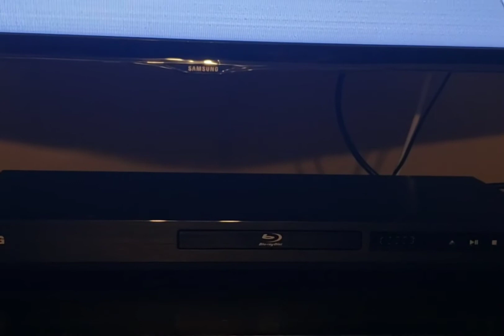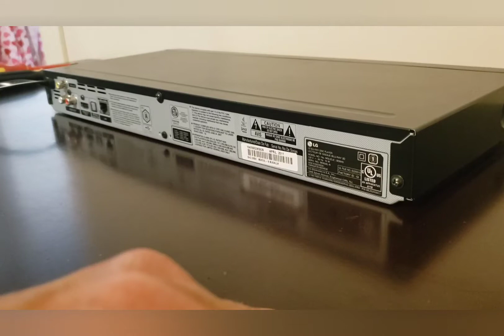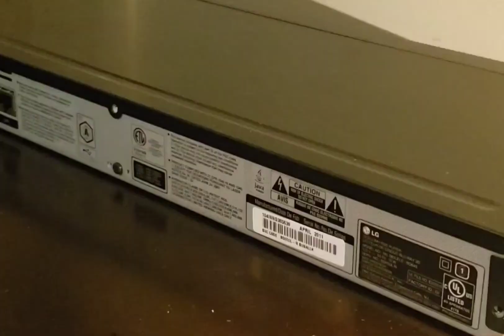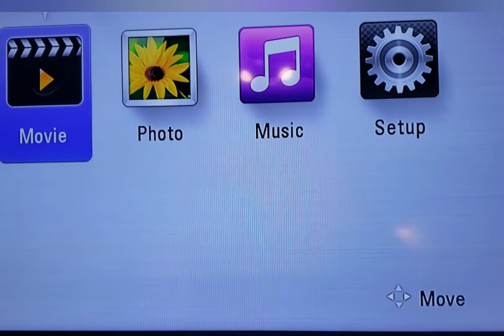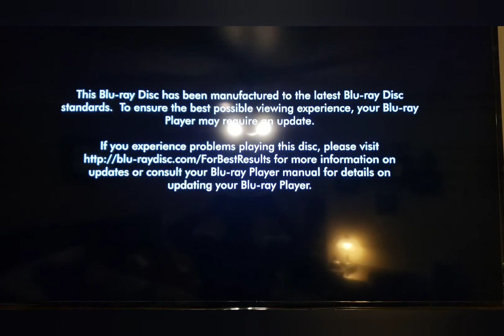Como reparar Blue Ray disc player LG BD645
Despues de mucho tiempo descubri como reparar una falla de este Blue Ray disc player.
Pero en realidad es aplicable a cualquier marca y modelo con el mismo problema.

Tambien les recomiendo este pegamento muy bueno.

Gorilla Colle liquide super glue à réglage rapide, colle cyanoacrylate polyvalente, bouchon anti-obstruction, formule de contrôle du débit, transparent, 20 g (lot de 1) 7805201